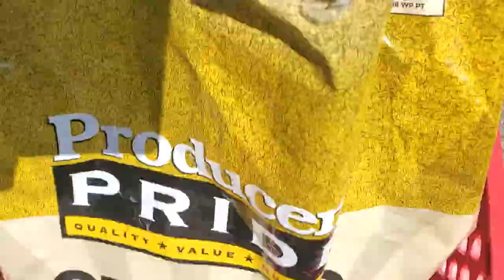What's in Producer's Pride Cracked Corn from TSC?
Rob Henderson purchases cracked corn from TSC and he is not happy.